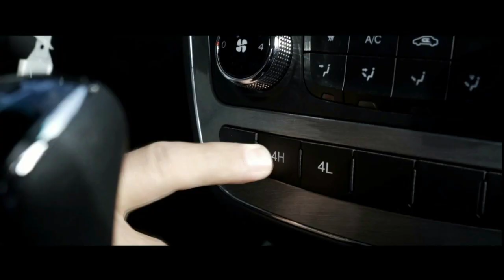Puntos de Vista: Mariano Cáceres, concejal de Asunción